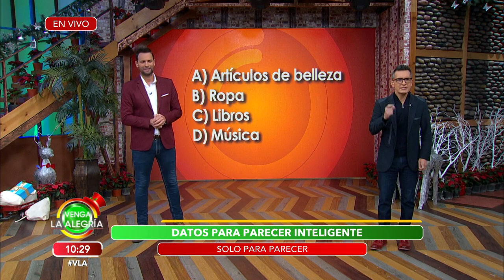¿Sabes qué es lo que más se regala en Navidad? ¡Sergio te lo dice! | Venga La Alegría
Sergio te dice el tipo de regalos que más se da en esta época decembrina. ¡Descúbrelo para que no repitas obsequio!